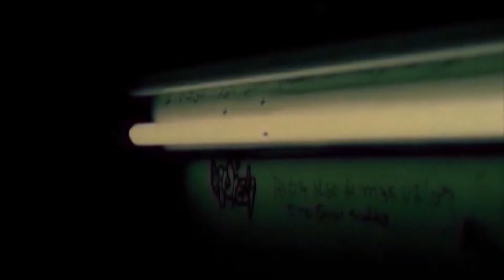Sentido Común 7 de Septiembre.